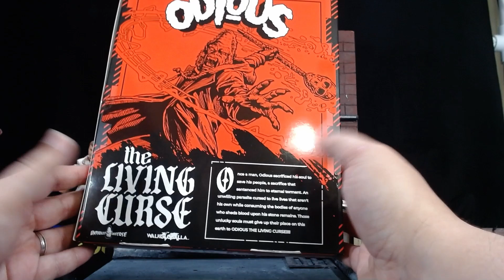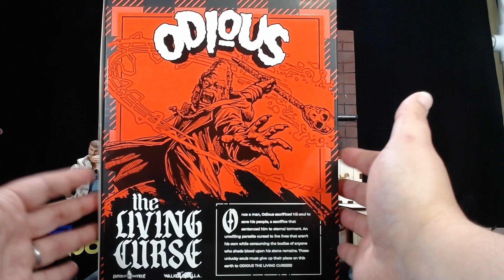The king of independent toys? The Unparalleled Universe's Odious the Living Curse Figure Review!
Oh man...this...THIS is a fun time to be a collector. Figure Reviewer's making figures...this is the same level as Movie Commentators actually making a movie! So watch on to this neat chapter in the fandom and at the end, some VERY important channel news!

because frankly they are awesome

My Instagram and tiktok are @trustarscreamer